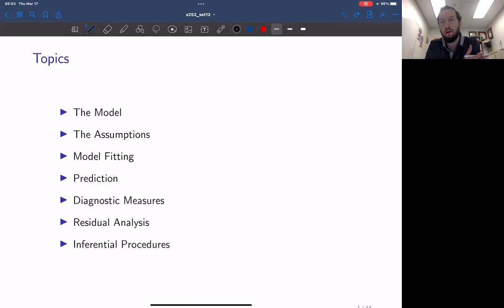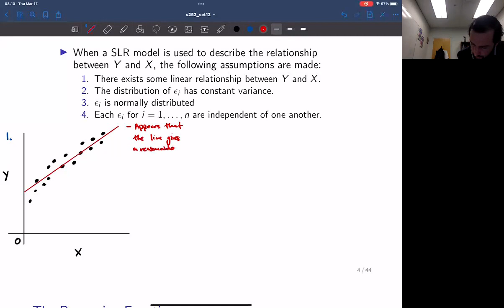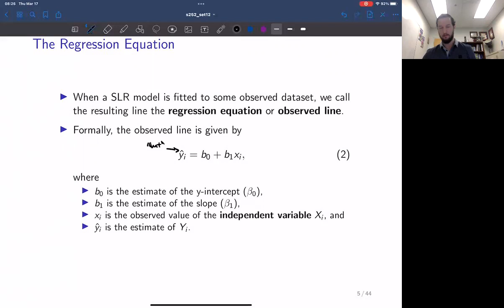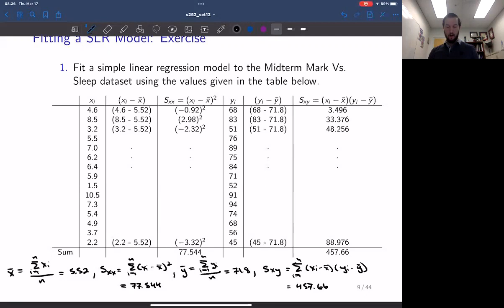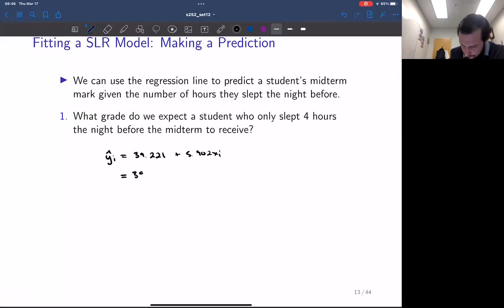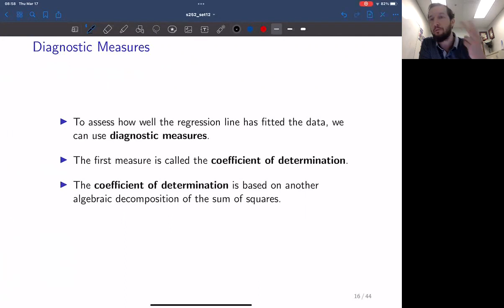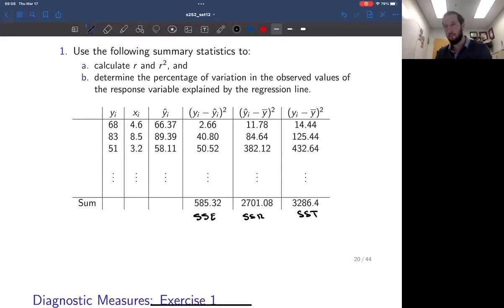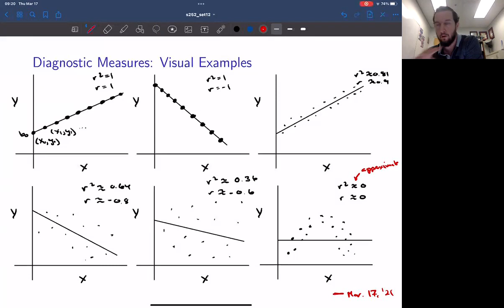Stat 252 - Lecture 19 (Mar. 17, 2022)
0:00 Introduction
0:03:04 Purpose of regression analysis
0:06:15 Simple Linear Regression Model
0:07:48 Assumptions of the Simple Linear Regression Model
0:24:03 The Regression Equation (Fitted Model)
0:25:35 Fitting the regression equation (least-squares criterion)
0:27:06 Estimates for b0 and b1 for regression equation
0:28:27 Illustration: Midterm Mark Dataset
0:31:49 Illustration: Midterm Mark Dataset - Sxx and Sxy
0:35:52 Illustration: Midterm Mark Dataset - Calculating b0 and b1
0:38:31 Illustration: Midterm Mark Dataset - Visualizing the regression equation
0:42:34 Illustration: Midterm Mark Dataset - Interpreting the coefficients
0:44:52 Illustration: Midterm Mark Dataset - Making Predictions
0:49:01 Extrapolation - Definition and Illustration
0:56:12 Diagnostic Measure for Evaluating the Line
0:57:45 Diagnostic Measure for Evaluating the Line - Sum of Squares
1:00:30 Diagnostic Measure for Evaluating the Line - Coefficient of Determination (r^2)
1:04:29 On the Correlation Coefficient (r)
1:06:48 Illustration: Midterm Mark Dataset - Computing r^2 and r
1:14:10 Illustrations of r and r^2
1:20:07 Concluding remarks